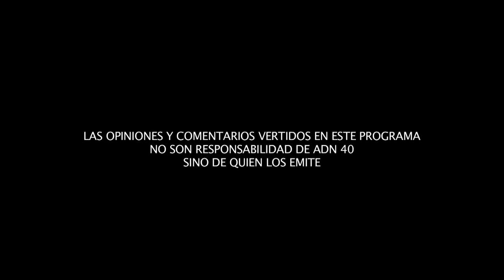Las iniciativas del PAN para la próxima legislatura y su relación con el gobierno entrante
Hoy en “Primer Círculo”, Federico Reyes Heroles y Carlos Elizondo tendrán como invitado al presidente del CEN del PAN, Damián Zepeda Vidales, quien externa su opinión sobre los resultados electorales del pasado 1 de julio, y nos dice si considera que éstos fueron reflejo del hartazgo de los ciudadanos.